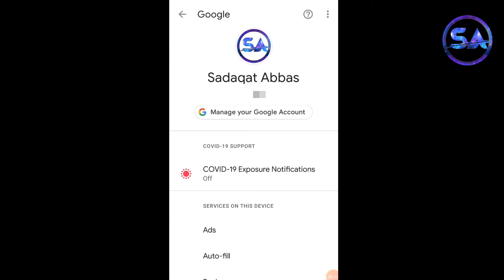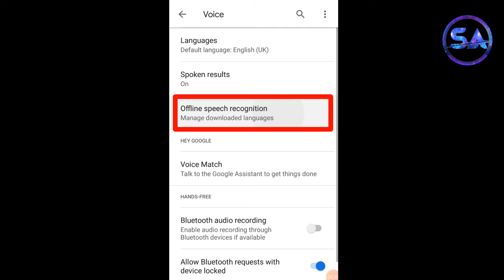How to Stop Speech Services by Google Downloading English (US) update waiting for network connection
In this video I will tell you How to fix Downloading English UK _ US Update Waiting for Network Connection Problem on Samsung.

Stop Speech services by Google downloading English (US) update waiting for network connection

Diwnloading english uk update.